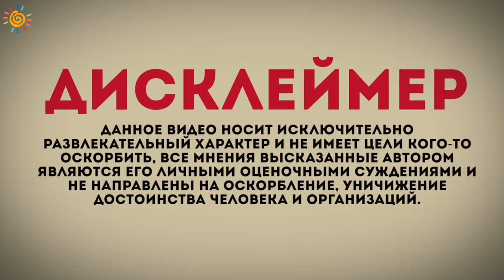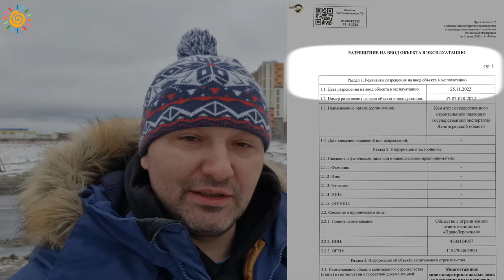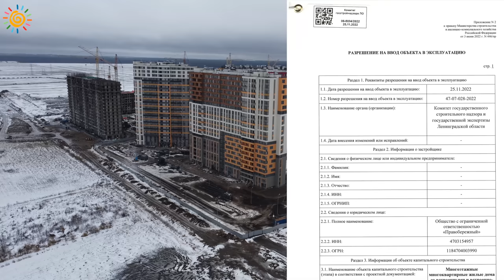ЖК Город Первых ЦДС Новосаратовка - дом сдан | Новостройки Ленинградской области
Все консультации о недвижимости бесплатны. Буду рад ответить на вопросы.